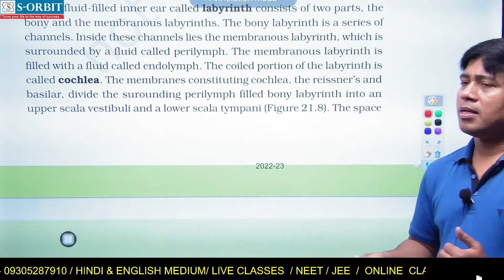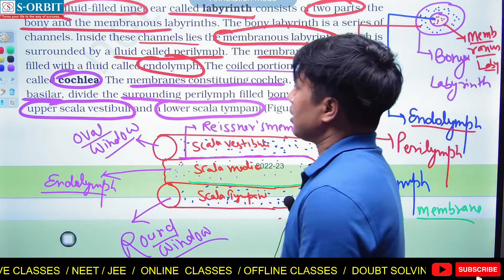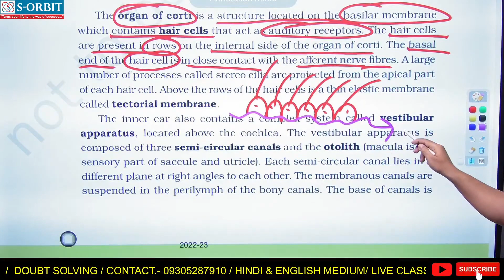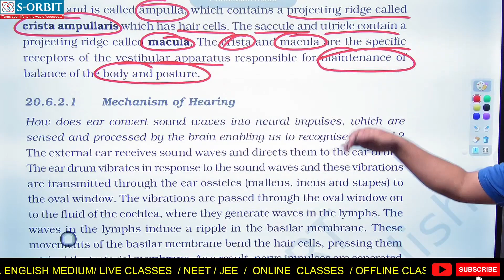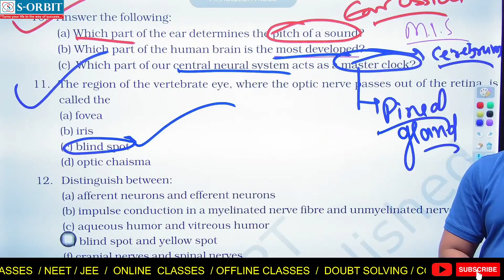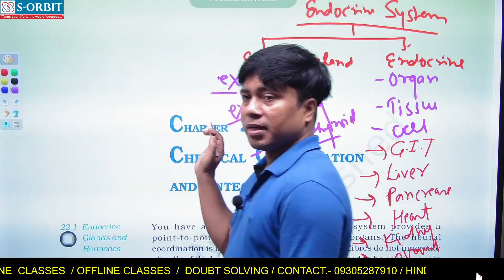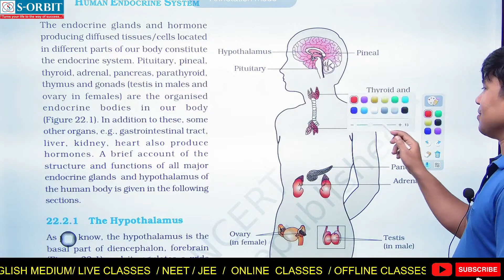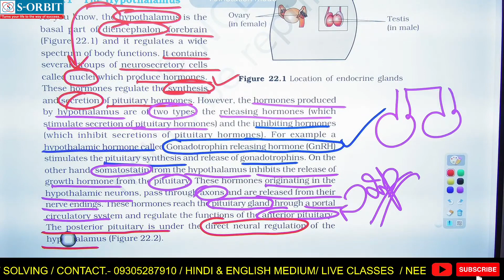136 BIOLOGY TOPIC HUMAN PHYSIOLOGY NEURAL CONTROL AND COORDINATION CH 6 PART 04 1080P HD